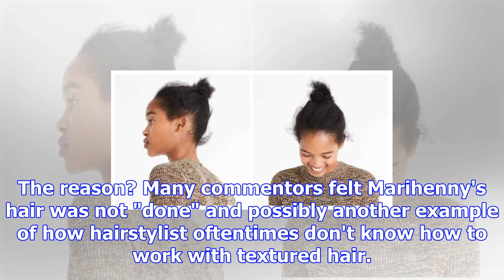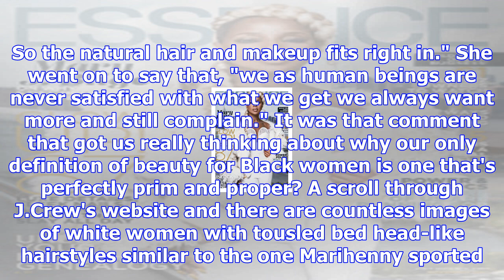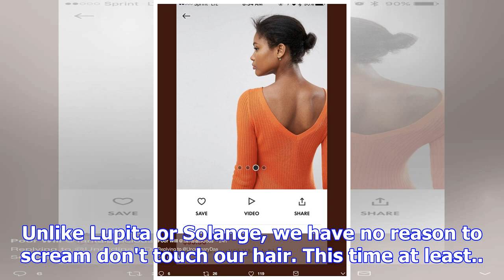Why we have no reason to be upset about j.crew giving a model of color a 'messy bun'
Last week, a seemingly innocent J.Crew ad for a sweater dress hit the Internet and caused quite a st...